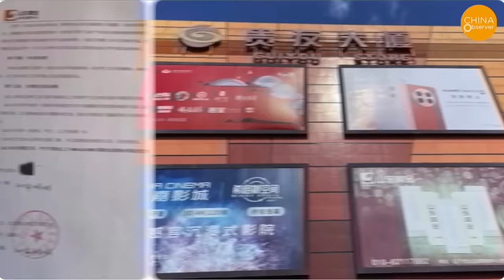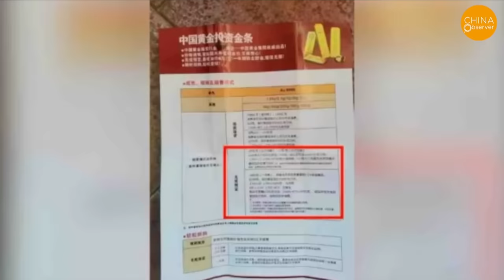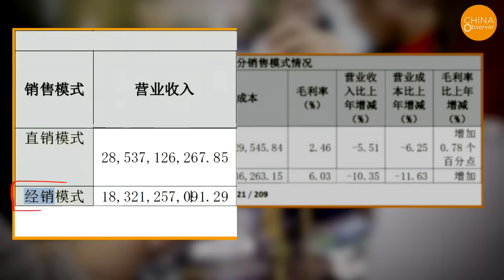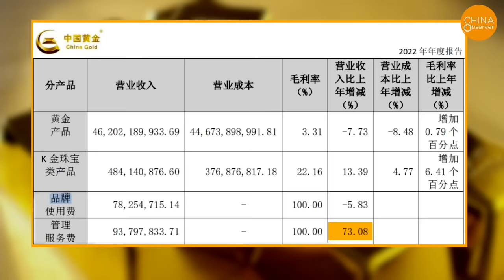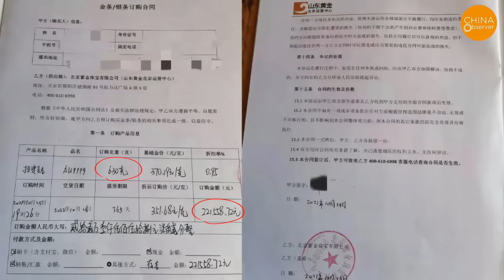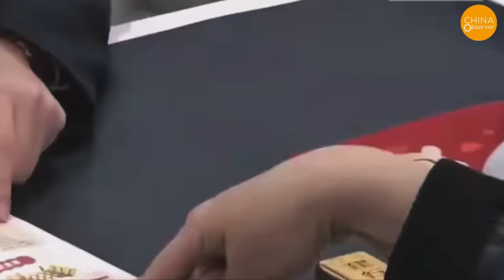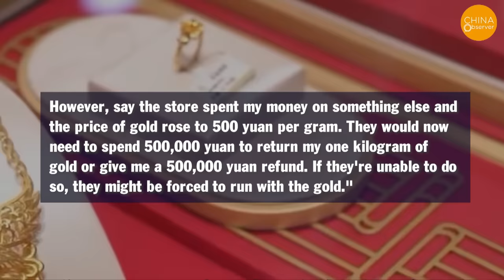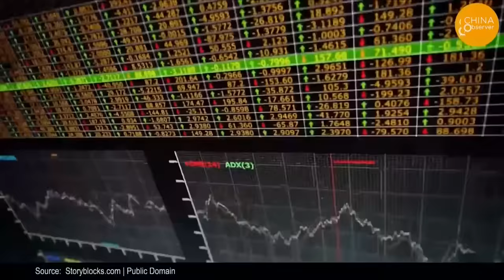$400 Million in Gold Vanishes, Sparking Social Panic, Multiple State-Run Gold Shops Abscond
As gold prices surged, the disappearance of several affiliated stores under China National Gold Group Corporation (also known as China Gold) and Shandong Gold Group in Beijing have led to a staggering loss of 400 million yuan worth of gold for customers, sparking widespread shock and panic across various sectors. Victims, left with no recourse, total 50 and more.